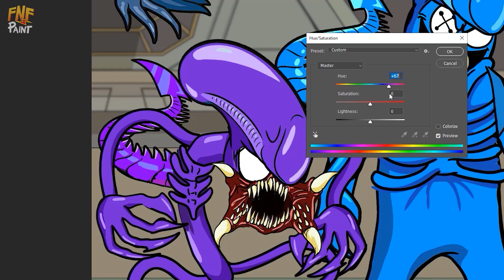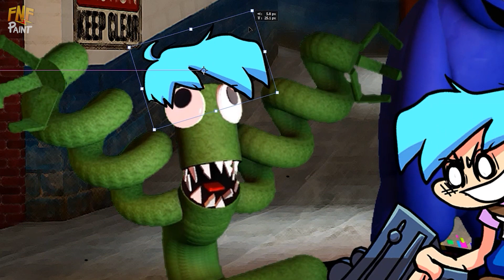What Happened to Blue and Green ?! - Rainbow Friends Sad Story | FNF Speedpaint.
All Roblox needs Help | Rainbow Friends VS Boxy Boo Poppy Playtime | FNF Speedpaint.